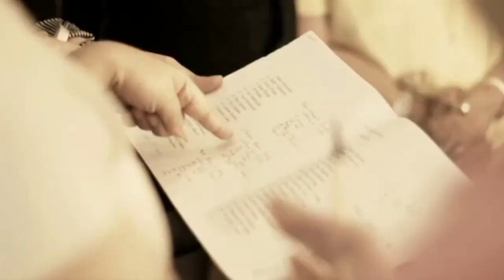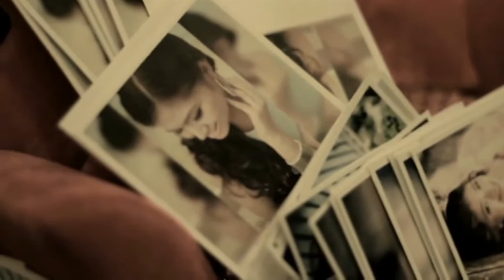CAMILLE TURNS 18 - SAME DAY EDIT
Hi guys, major throwback muna tayo since wala pa kong upload. I'm sharing with you my 18th birthday celebration last September 2014.

Credits to: MJ Guillermo Photography

Maraming Salamat! :)